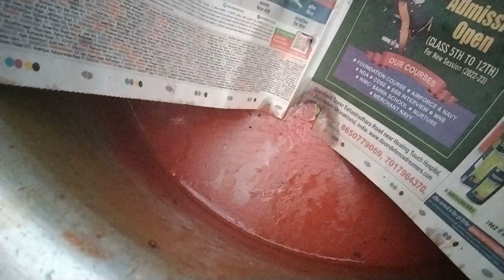My First Vlog||vlog firstvideo Vlog vairalvlogs 😭😭😭😭😭🙏🏻🙏🏻🙏🏻